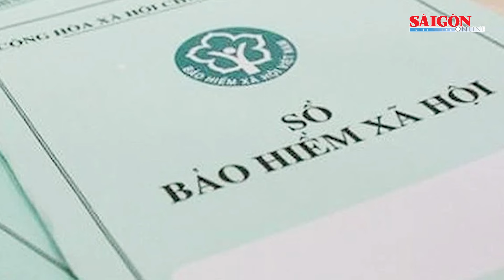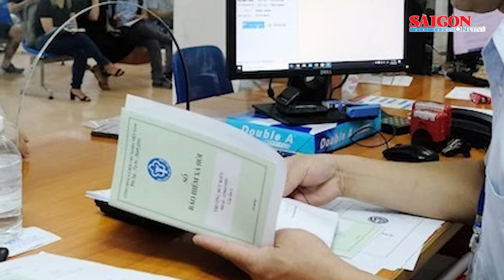Bổ sung quy định cho phép người lao động hưởng lương hưu sớm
SGGP | Sáng 27-5, Quốc hội họp phiên toàn thể ở hội trường, thảo luận về một số nội dung còn ý kiến khác nhau của dự thảo Luật Bảo hiểm xã hội (BHXH) sửa đổi.